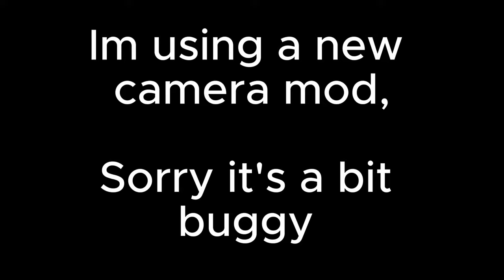Yellow Tape | ft. @jmancurly | Gorilla Tag Montage